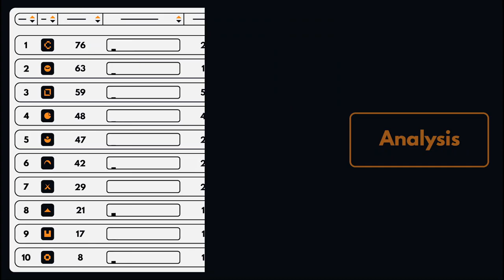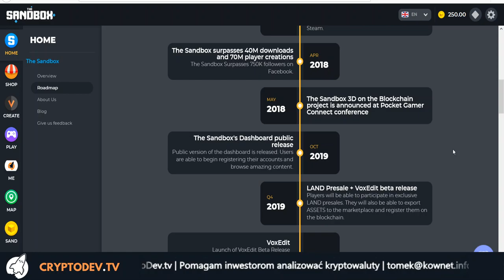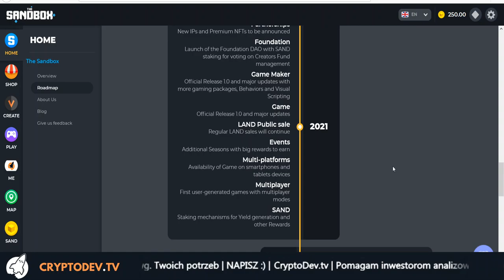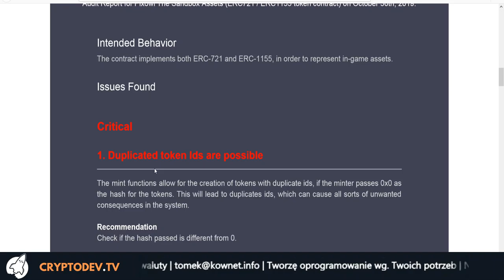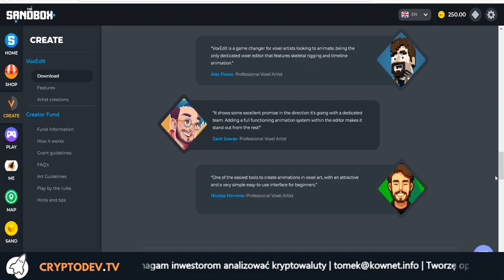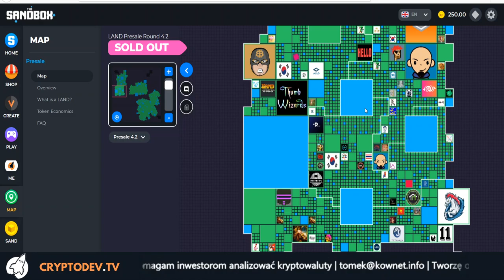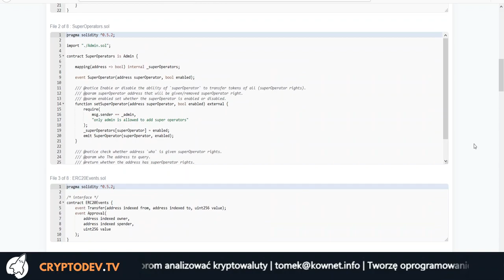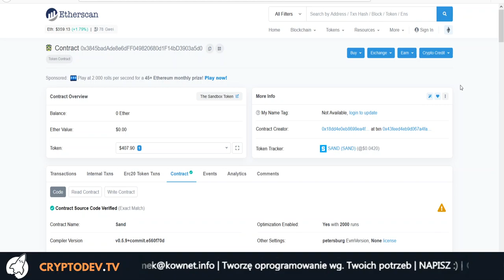🎮 Wirtualny świat na blockchain - The Sandbox - ($SAND) *KOMPLETNY* przewodnik